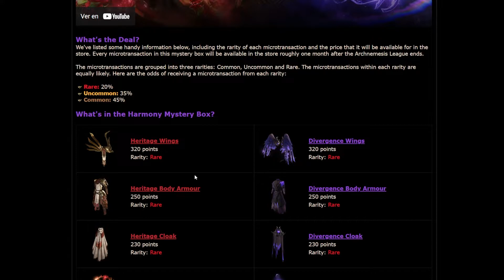[AGOTADO] Path of Exile: Harmony Mystery Box gratis al gastar puntos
Sólo durante este fin de semana, por gastar puntos en la tienda de Path of Exile, nos darán una cajita totalmente gratis: ¡Una Harmony Mystery Box! En este video os enseño que es lo más barato que podéis comprar para conseguirla.

OJO! Sólo dan 1 caja por cuenta y evento. Es decir, más de 1 compra no os da más de 1 caja. Pero en el próximo evento os podrán dar otra caja.

En este post podréis ver la hora límite y toda la información
Y en este post tenéis todas las posibilidades que contiene la caja como drop

Gracias por verme. Si te ha gustado los likes ayudan a saberlo :)